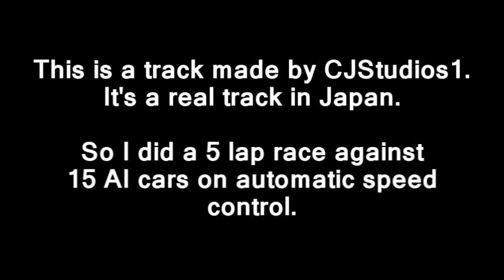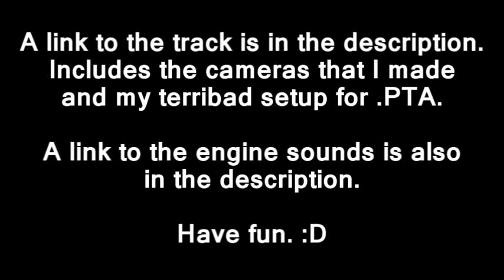Hokkaido Speed Park (NR2k3 Track)